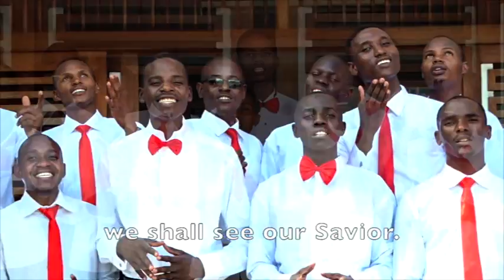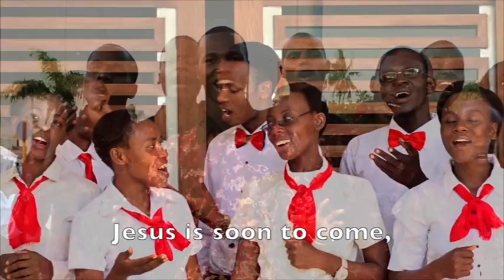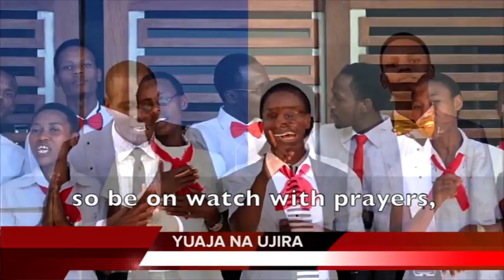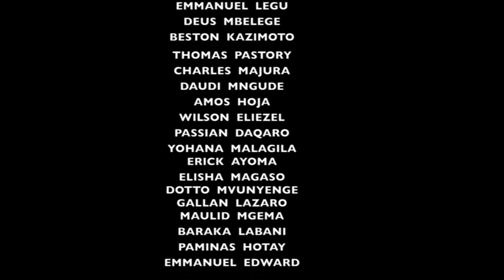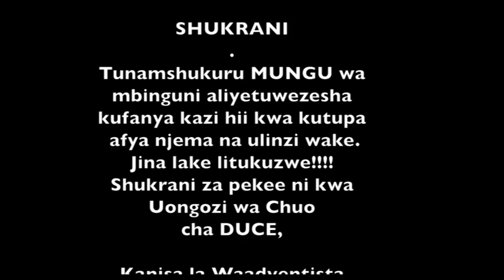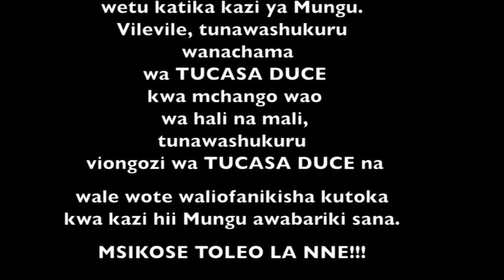TUCASA DUCE DVD VOL. 3 FULL ALBUM, ENJOY (scene 4)- YUAJA NA UJIRA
Hapa ndo mwisho wa kazi hii utaufurahia wimbo huu unaoitwa YUAJA NA UJIRA WAKE. Uwe tayari utapokea taji yako. vilevile ukipenda, utasoma majina ya waimbaji na waliofanikisha kazi hii mpk ilipofikia. MUNGU ATUBARIKI SOTE!